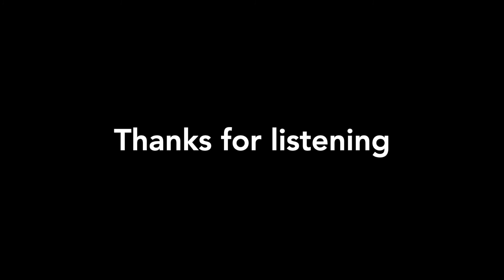True Colors Don't Stop Believin'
This is a piano mashup of True Colors (by Cyndi Lauper) and Don't Stop Believin' (Journey).  Enjoy!

0:00 True Colors
0:57 Don't Stop Believin'
2:28 True Colors reprise